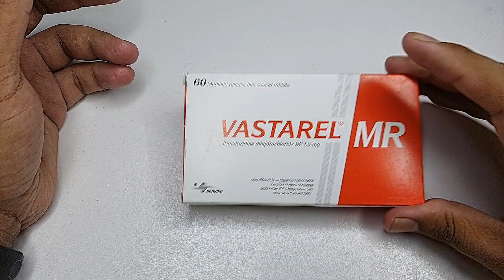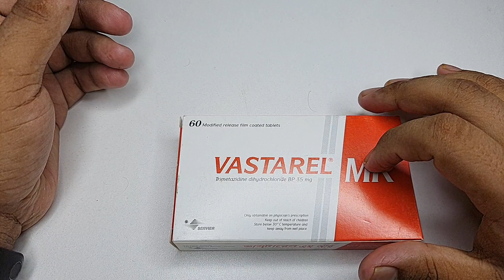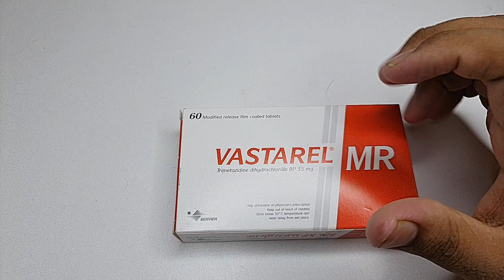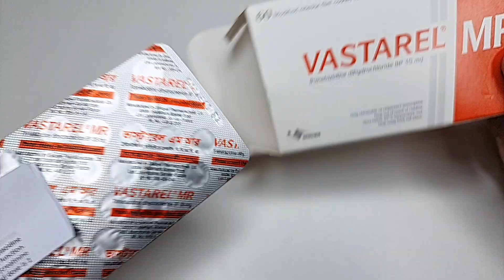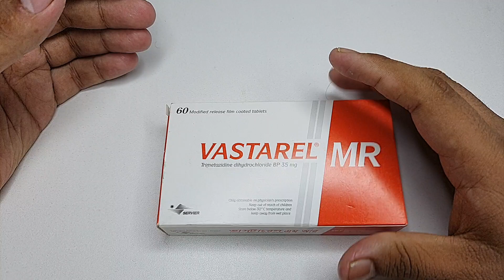Vastarel MR 60 mg || হার্টের রোগের ( হৃদরোগ) পৃথিবীর সবচেয়ে ভালো ঔষধ /Mohammad Abdullah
হার্ট সুস্থ রাখতে কি খাবেন? হার্ট সুস্থ রাখতে কি খাবেন না? হার্ট সুস্থ রাখতে কি খাবেন আর কি খাবেন না? heart patients diet chart in বাংলা হার্ট ভালো রাখার উপায় diet chart for heart disease হার্ট ভালো রাখার ব্যায়াম হার্টের রোগীদের জন্য খাবার এড়িয়ে চলুন হার্ট ভাল রাখর উপায় হার্টের রোগীর খাবার তালিকা কি খেলে হার্ট ভালো থাকে? হার্ট ভালো রাখতে কি খাওয়া উচিত? heart er jonno upokari khabar হার্টের রোগীর খাদ্য তালিকা health tips bangla হার্ট সুস্থ রাখার উপায় হার্ট ভালো রাখার উপায় হার্ট ভালো রাখে যেসব খাবার হার্ট ভালো রাখার টিপস হার্টের জন্য উপকারী খাবার health tips bangla হার্ট ভালো রাখার ঘরোয়া উপায় হার্ট সুস্থ রাখতে কী খাবেন